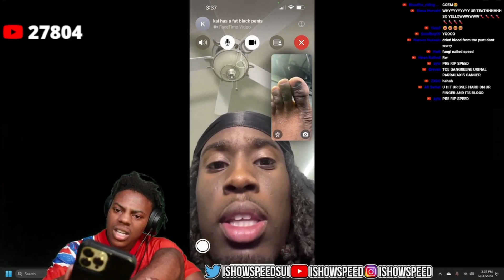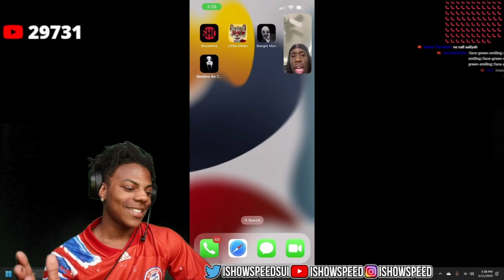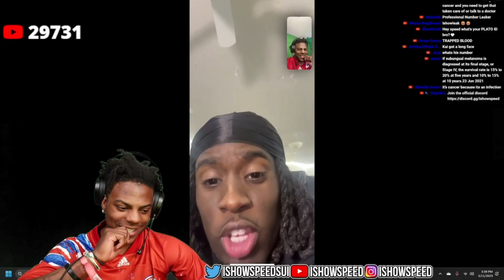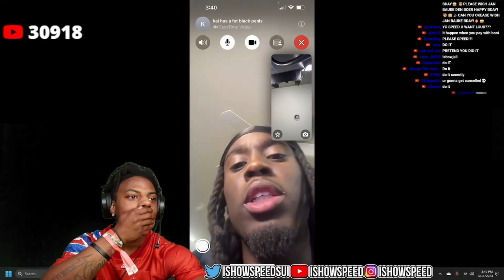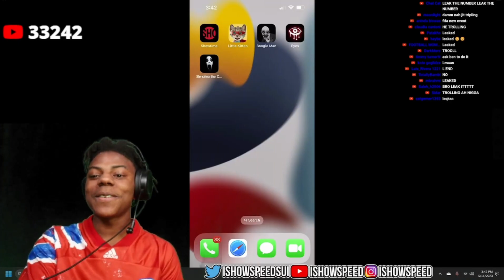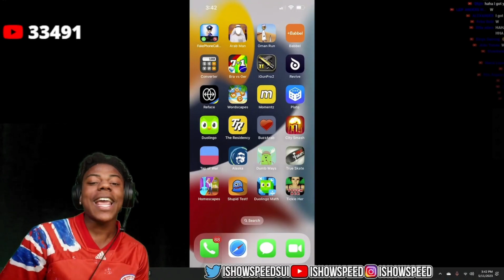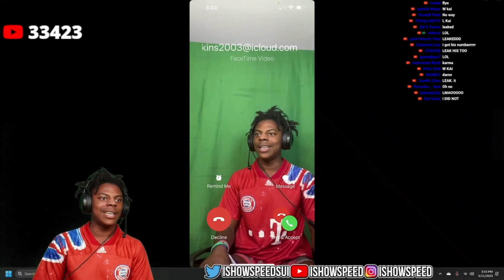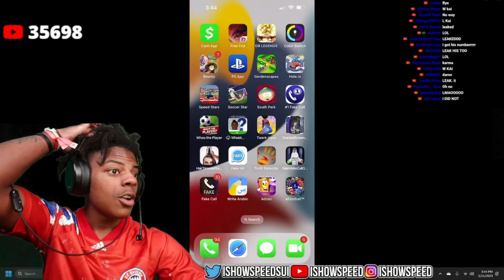Kai Cenat leaks ishowspeed's number